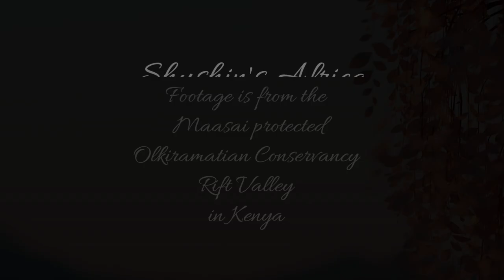2 Black Backed Jackals at Lentorre